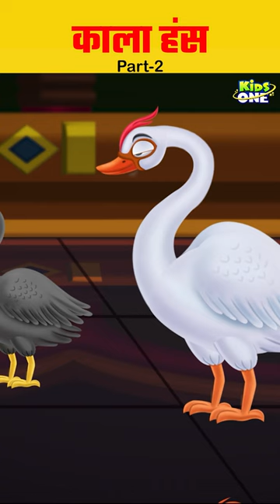काला हंस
KidsOne Hindi is a complete Kids edutainment portal. Animated rhymes in Hindi will be fun to watch and learn for your kids. The KidsOne Hindi channel has a lot of animated videos to offer like Nursery Rhymes, Moral Stories, Dasavatara, Festivals, Hindi Balgeet, Panchatantra Ki Kahaniya in Hindi and much more. Your children will find our Hindi nursery rhymes and stories in Hindi so interesting that they would keep watching and learning.